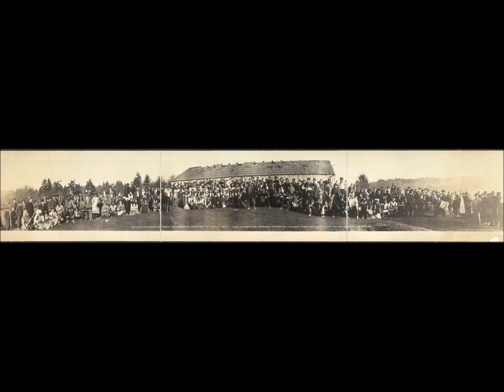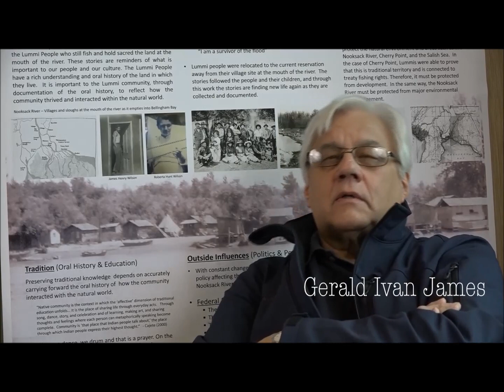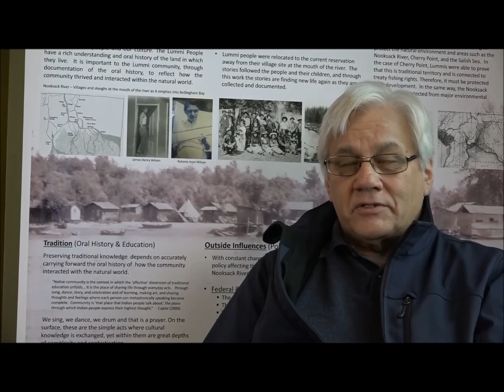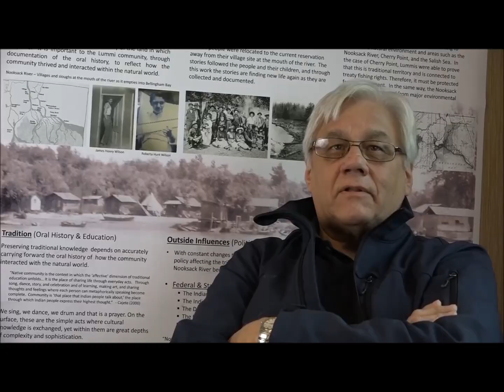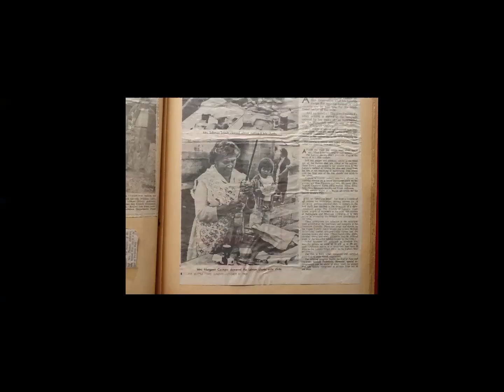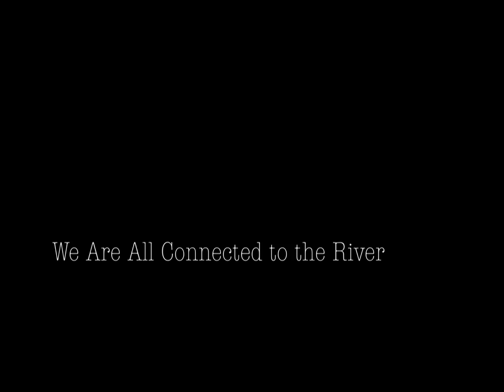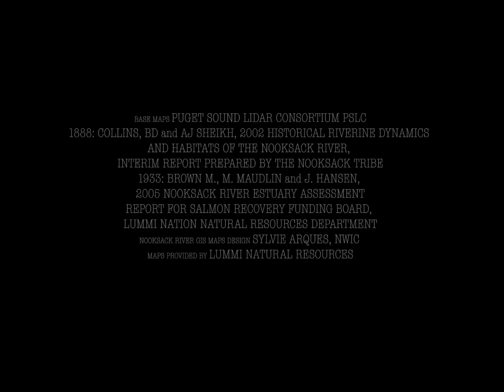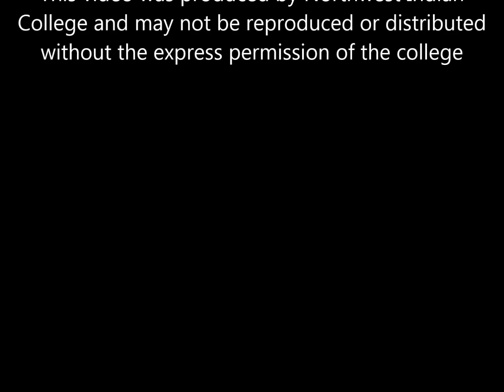Revitalizing Cultural Knowledge ofthe Nooksack River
Documentary: Revitalizing Cultural Knowledge and Honoring Sacred Waters through the telling of Oral History of Life on the Nooksack River , Whatcom County, WA.